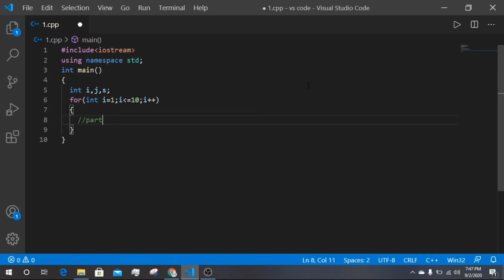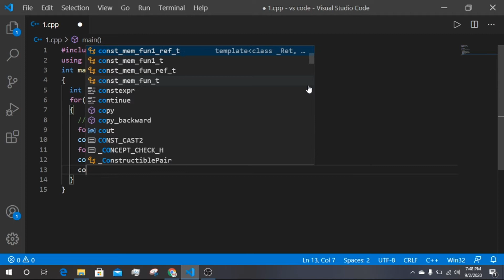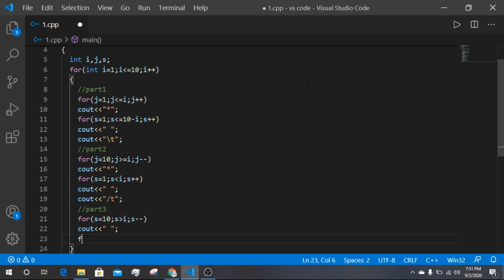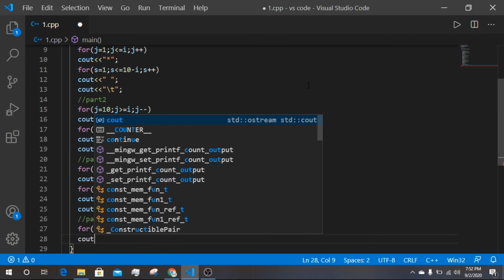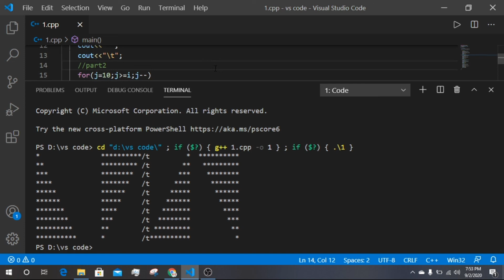Drawing asterisks (*) pattern in c++ part(B) | How to Program 9th Edition by Deitel 5.12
Book: How to Program 9th Edition by Deitel
Question: 5.12
(Drawing Patterns with Nested for Loops) Write a program that uses for statements to
print the following patterns separately, one below the other. Use for loops to generate the patterns.
All asterisks (*) should be printed by a single statement of the form cout  '*'; (this causes the
asterisks to print side by side). Hint: The last two patterns require that each line begins with an appropriate number of blanks. Extra credit: Combine your code from the four separate problems into
a single program that prints all four patterns side by side by making clever use of nested for loops.